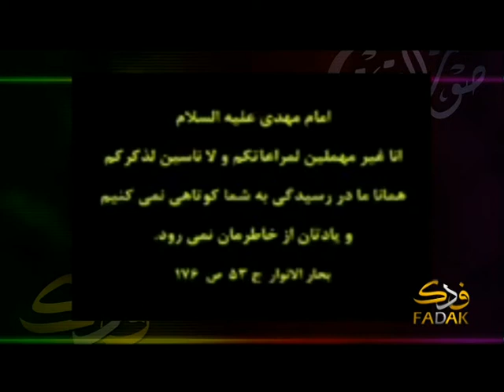منهاج برائت: رهايى بخش انديشه ى انسان شيعه ج۱۵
به همراه حجت الاسلام والمسلمين سيد محمد على موسوى